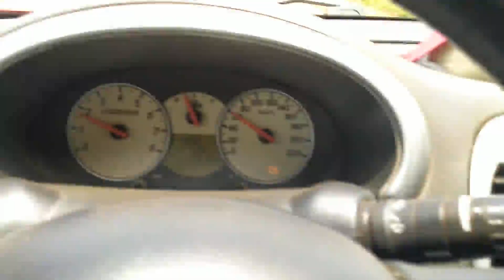Dany Scorpio: UN PETIT MOT AUX CABRIS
Un petit mot aux Cabris